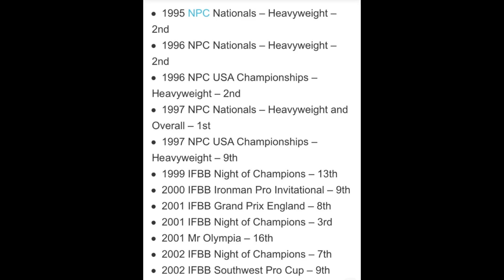RIP TOM PRINCE